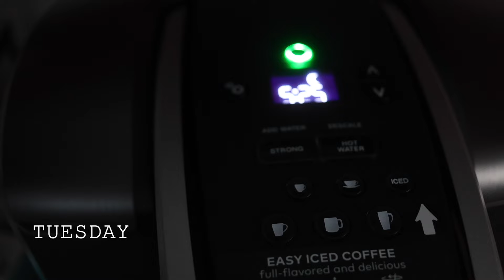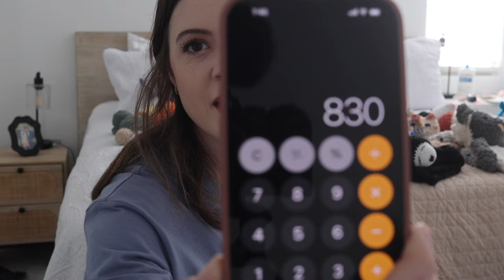market prep!! 🌸✨Getting ready for an indoor market// a crochet vlog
hi friends!! welcome back to my channel. thank you so much for being here and spending your time over on this little corner of the internet :) If you haven't yet, go ahead and hit that subscribe button so you will be notified when I post new videos! :)